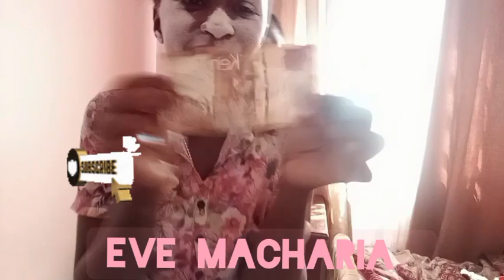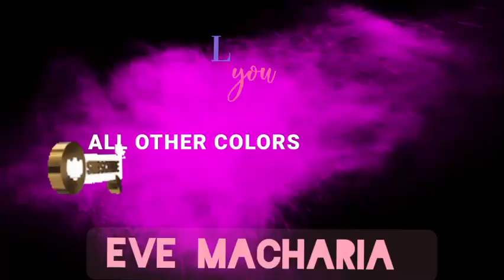Billo Pen's🖊️Catching Game Challenge//Guess, Who Won?🤭😂//Fun Game4 Sure✌️@evemacharia7895